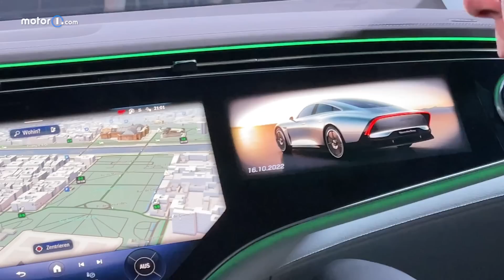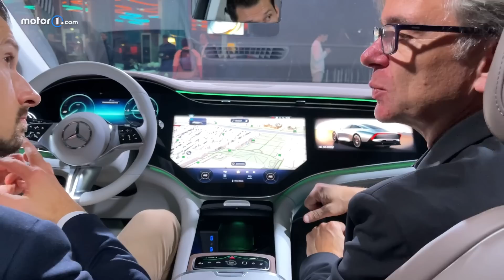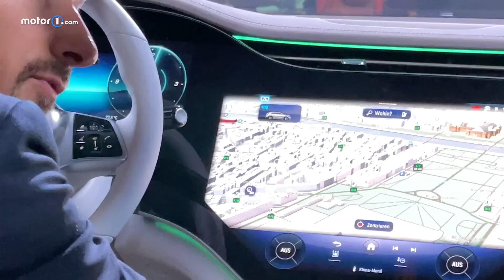Mercedes EQE SUV | Elettrica da famiglia con 590 km, Hyperscreen e versione AMG da 686 CV!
Il futuro elettrico di Mercedes passa (anche) per i SUV. Così, dopo aver lanciato la versione “rialzata” dell’EQS, la Casa di Stoccarda presenta l’EQE SUV che avrà un ruolo strategico nel traghettare il marchio della Stella verso un domani a zero emissioni.

Dotata di una tecnologia all’avanguardia per comfort, intrattenimento e sicurezza, questa Mercedes viene mostrata per la prima volta a margine del Salone di Parigi, anche in versione AMG, e arriverà in Italia intorno ad aprile 2023.

Nonostante il nome faccia pensare a una "semplice" versione a ruote alte dell’omonima berlina, l’EQE SUV ha una propria personalità ben distinta, a partire dalle dimensioni.

Il modello, infatti, è più compatto della “sorella” a tre volumi, con un passo più corto di ben 9 cm che si traduce in un interasse di 3,03 metri e in una lunghezza di 4,86 metri. Le diverse proporzioni rispetto alla berlina si vedono soprattutto in termini di larghezza e altezza, che sono rispettivamente di 1,94 m (+3 cm rispetto alla berlina) e 1,69 m (+19 cm).

Produzione: Edimotive